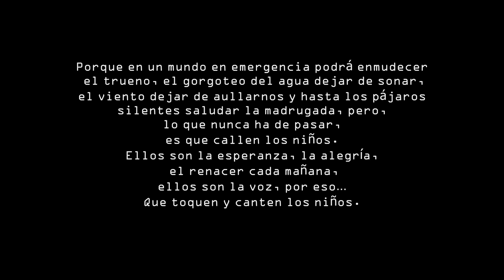COLEGIO ACUARELA DEL SOL EN CONCIERTO 2022